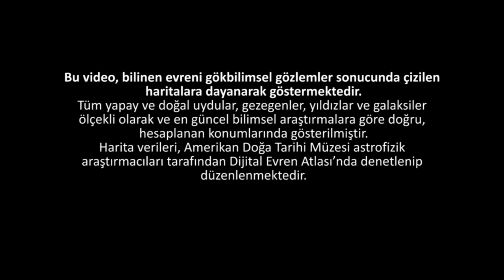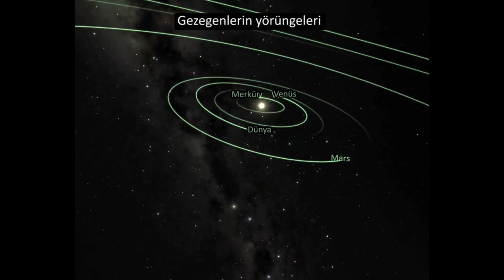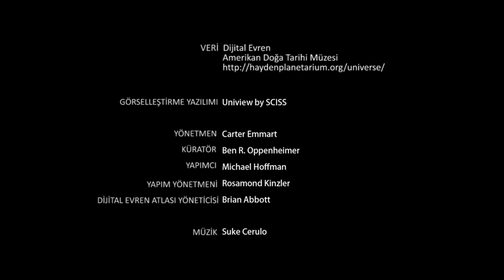Bilinen Evren (Amerikan Doğa Tarihi Müzesi / Evren)